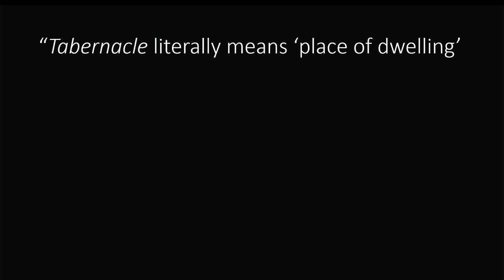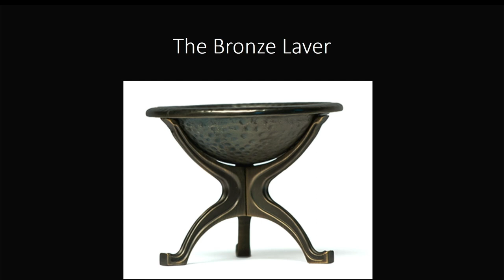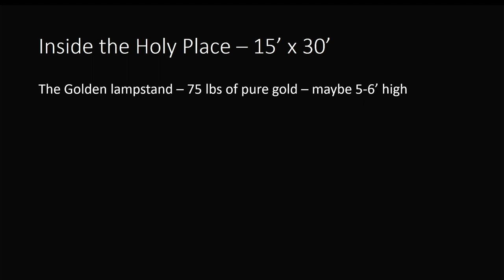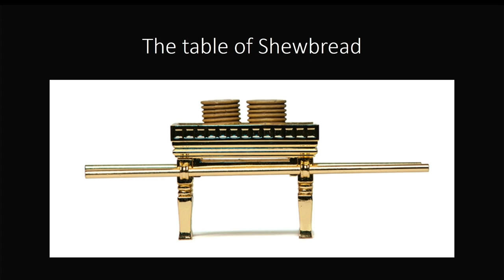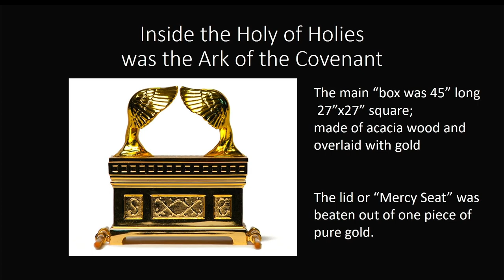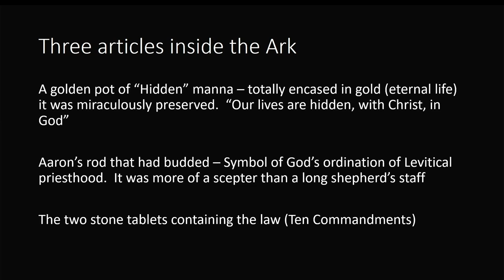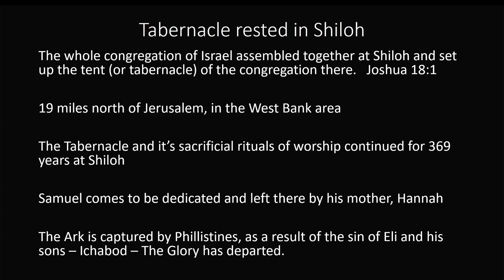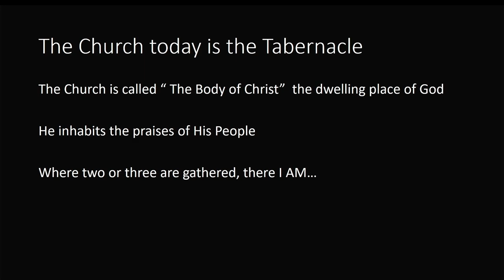Around the Bible in 366 Days - Days 77 - 83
Robert Williams - The Symbols of the Tabernacle of Moses